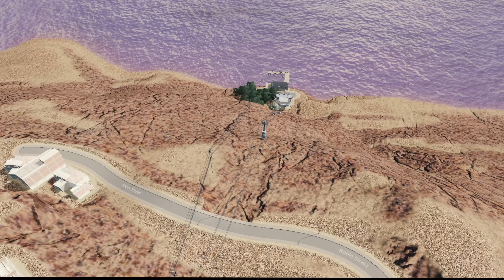Centauri (Episode 4) - City on Bankrupt - How we got there? How we saved the city? - Cities Skylines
We are doing a very weird episode where we feature how we almost got to bankrupt while building and oil industry, a poor neighborhood and detailing a few stuff in the first capital.

This episode will be interesting because you can learn what not to do to avoid destroying the economy of your city.

0:00 Intro
2:03 Detailing the Oppression Office in the First Capital
5:56 Building La Zurza (poor neighborhood)
8:57 Starting the oil industry
11:45 Bankrupt and solving the problem
21:14 Outro

MAP:
Planet Andromeda Map by MrMiyagi

My Machine:
Macbook M1 Pro 2021
10 CPU
16 GPU
32 GB RAM
Recording: Mac in-built app
Microphone: Purple Panda Lavalier Lapel
Editing: FinalCut Pro